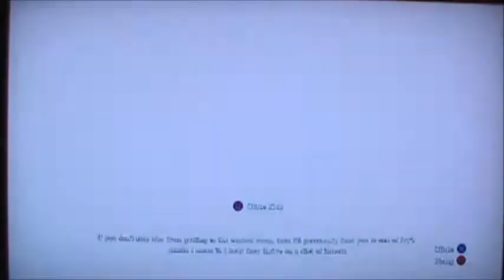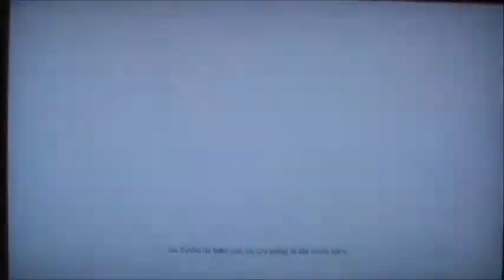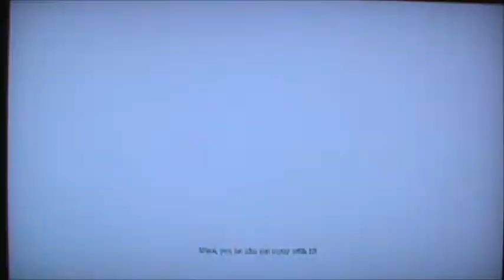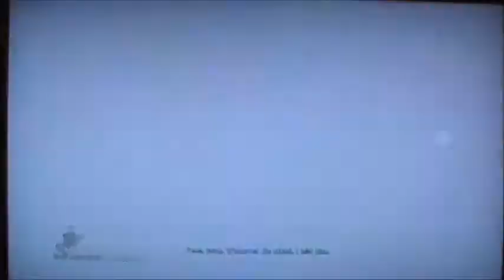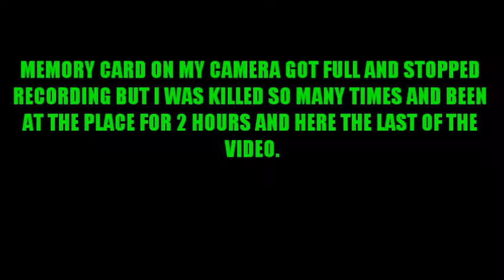Let's Play BATMAN RETURN TO AKRHAM ASYLUM (HARD MODE) PART 19 A Losing Battle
DescriptionBatman Return To Arkham is the remastered collection of Batman Arkham Asylum which was released in 2009 and Batman Arkham City which was released in 2011. Both games been remastered for the Playstation 4 and Xbox one systems and was released in 2016 and the created by Virtuos, Rocksteady, DC Comics, and WB Games.

Batman Arkham Asylum is a action packed game where you play as the world's greatest detective Batman and to take back the asylum from the clown prince of crime The Joker.